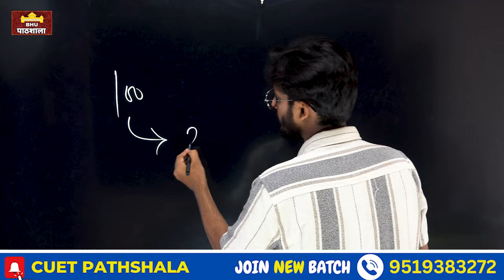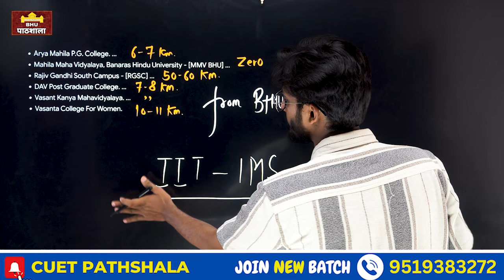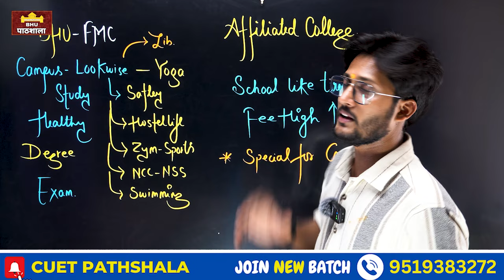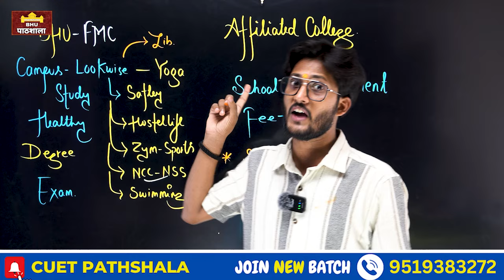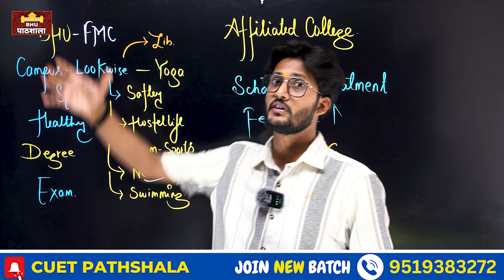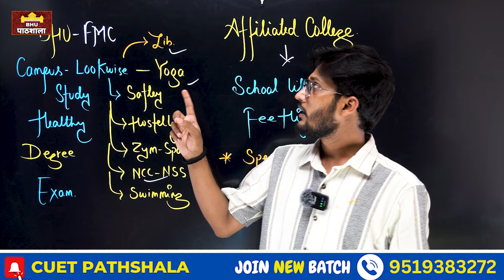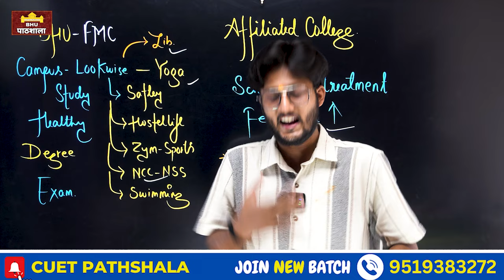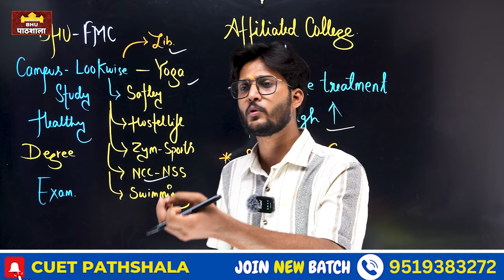BHU FMC v/s BHU Affiliated Colleges || 10 Important Points Should Know By neersir